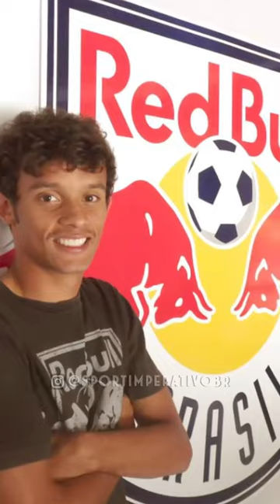Gustavo Scarpa da Infância até o AUGE no Palmeiras...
A história do Gustavo Scarpa